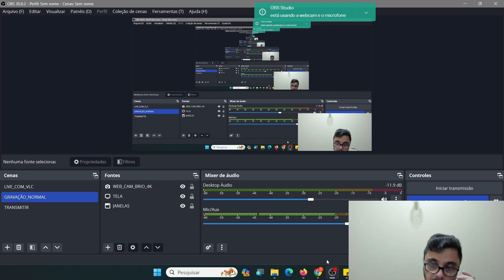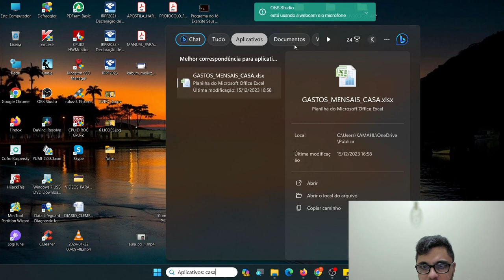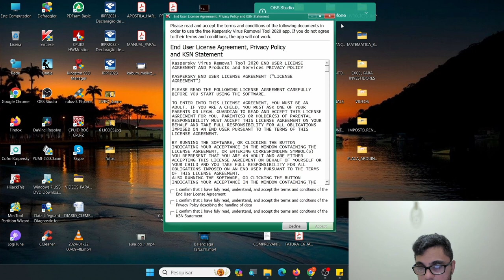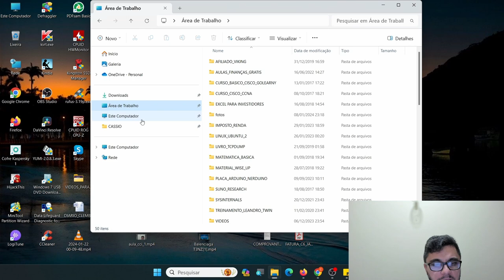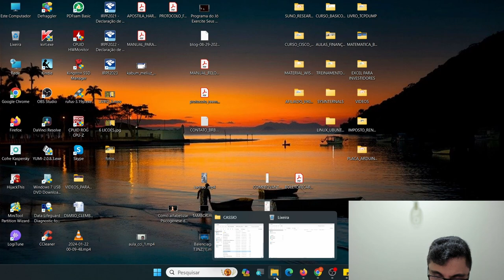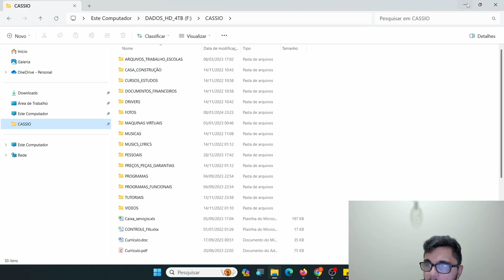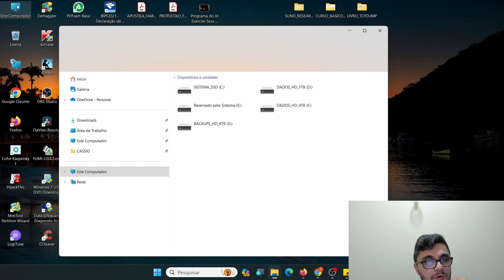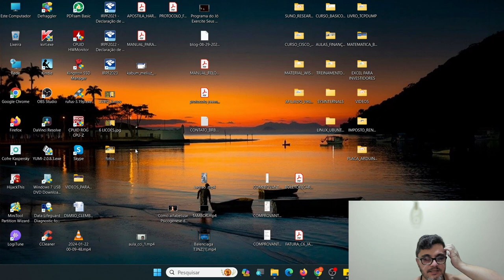Introdução ao Windows e comandos do mouse (Touchpad). Informática para iniciantes e leigos.